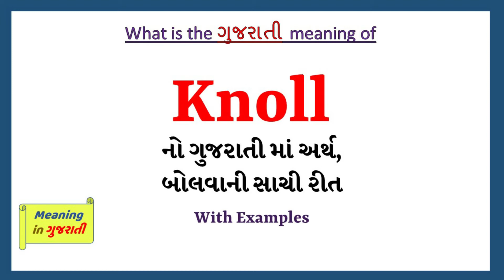Knoll Meaning in Gujarati | Knoll નો અર્થ શું છે | Knoll in Gujarati Dictionary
આ વિડિયો માં તમે Knoll નો Gujarati માં અર્થ સમજશો અને એની સાથે Knoll નું pronunciation પણ શિખશો. એટ્લે કે તમે Knoll ના meaning ની સાથે સાથે એ પણ શિખશો કે Knoll ને કેવી રીતે બોલાય, Knoll ને બોલવાની સાચી રીત કઈ છે.

Knoll in sentence

Knoll in English sentence

Knoll in Gujarati sentence

Knoll no vakya ma prayog

Knoll na sentence

Knoll na vakya

Knoll meaning in gujarati

Knoll's meaning in gujarati

Knoll meaning in gujarati as per gujarati dictionary

Knoll meaning in gujarati as per Sentence Dictionary

Sentence dictionary

Gujarati dictionary

Knoll in dictionary

Knoll in sentence

Knoll no arth su che

Knoll no arth shu che

Knoll no matlab shu che

Knoll no matlab su che

Knoll meaning

Knoll pronunciation

Knoll meaning with examples and sentence

Knoll explained with sentence example

what is the meaning of Knoll in gujarati

gujarati meaning of Knoll

typing of Knoll in gujarati

તો બસ એક મિનટ માં શીખો Knoll શબ્દ ને.

Lets learn Gujarati Meaning of Knoll in detail

Knoll નો gujarati માં meaning

Knoll ના આ examples થી સમજીએ

There is a Lord Shiva’s temple on the knoll

There is a beautiful grassy knoll outside my village